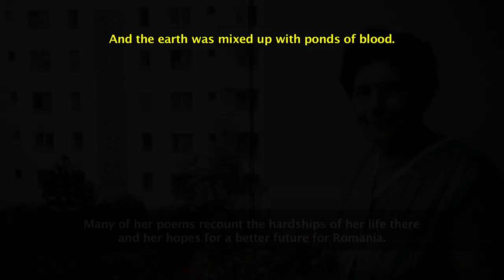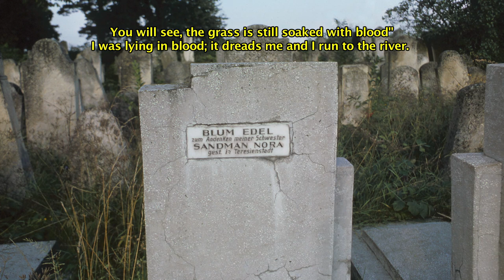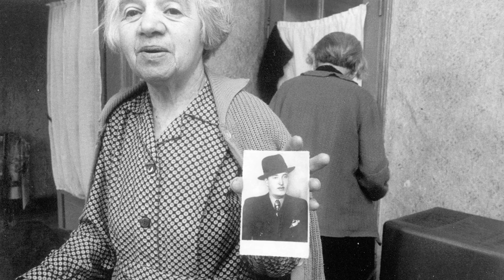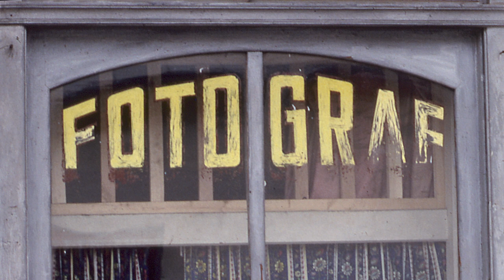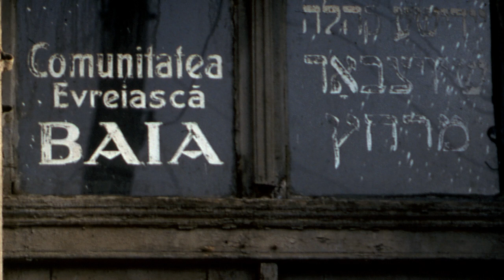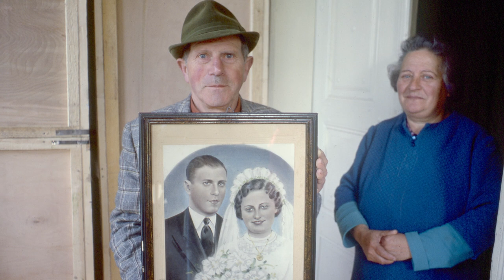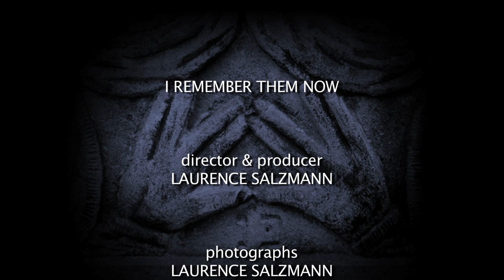I Remember Them Now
In the late 1930's, there were eight thousand Jews in Rădăuți, a small town in the Bukovina region of Romania. During 1974-76, when the photographer/filmmaker Laurence Salzmann and his wife Ayşe went to Rădăuți on a Fulbright Fellowship, there were only two hundred and forty Jews among the entire population of twenty-two thousand.
"I Remember them Now" is a short film made from newly rediscovered, kodachromes and audio from the Salzmanns' original time in Rădăuți.